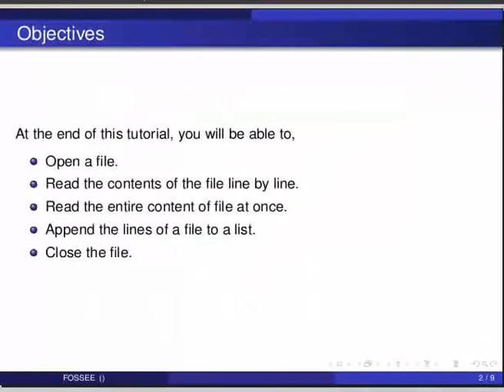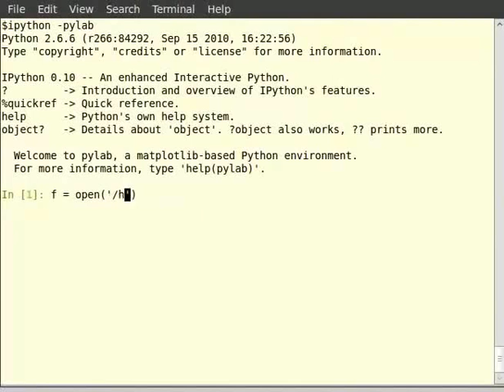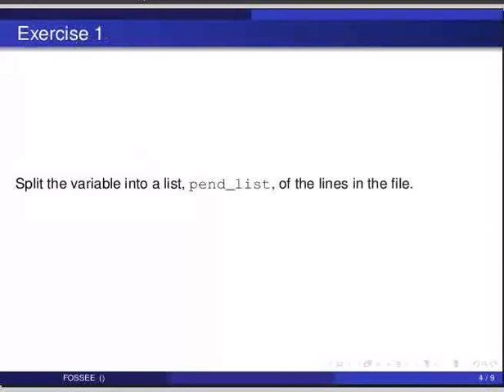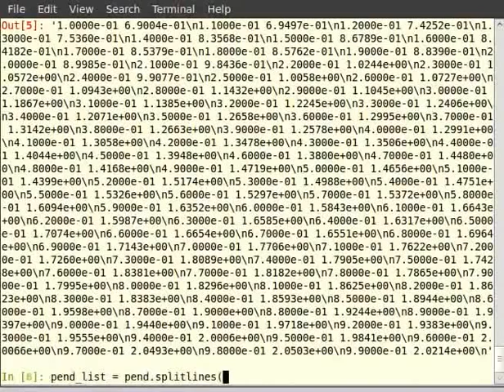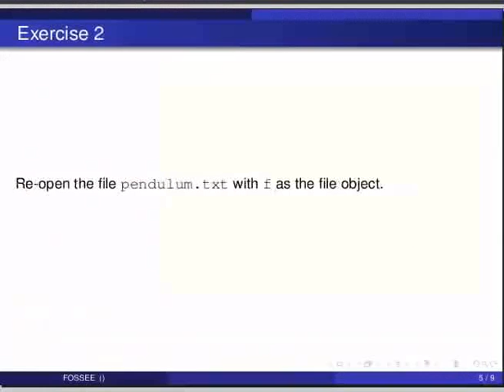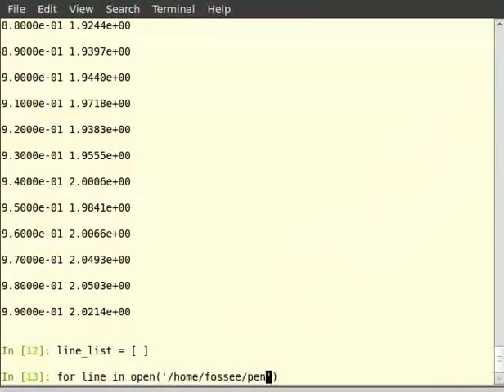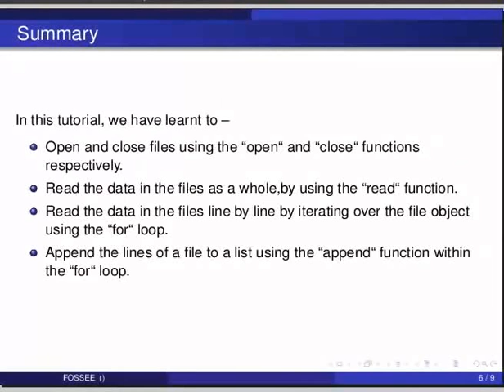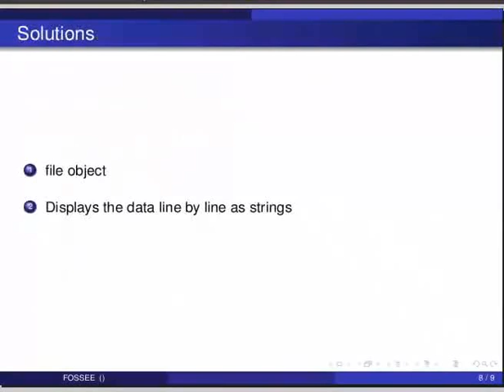Getting started with files - Tamil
Getting started with files

    show file object
    read the file with read
    closing the file
    for line in file:
    print a line
    append the lines to a list